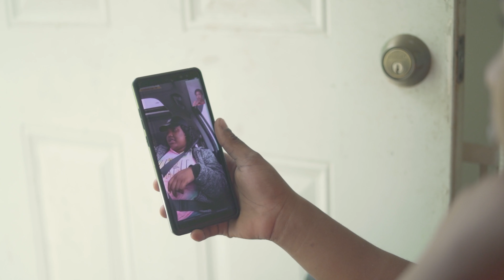TWO BESTFRIEND WANTS THE SAME WOMAN || FULL JAMAICAN MOVIE 2023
Skinny Joketv Directors:
kevin Herman
Shakeal kerr
Tajahney drummond